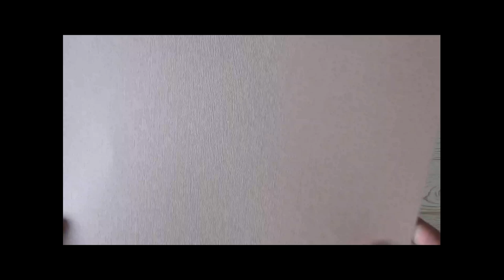Borsetta scrap vintage per midori o piccolo album.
💛💛💛💛 Borsetta vintage che ho realizzato per la midori il cui tutorial si trova nel mio canale.
Abbastanza capiente per contenere un piccolo album o quello che preferite.
Realizzata grazie alle indicazioni che Federica Cera mi ha fornito 😍
Vi lascio il link del suo profilo Istagram per vedere le sue creazione

Il centrino che trovi sulla copertina fa parte di un pacchetto pizzi digitali che trovi su mio negozio on line al link:

💛💛💛 Prodotti da me preferiti ed utilizzati per realizzare i miei progetti: